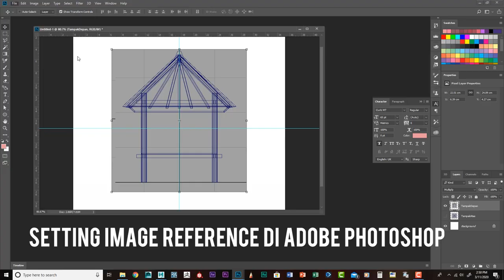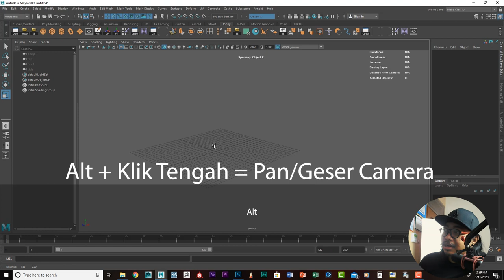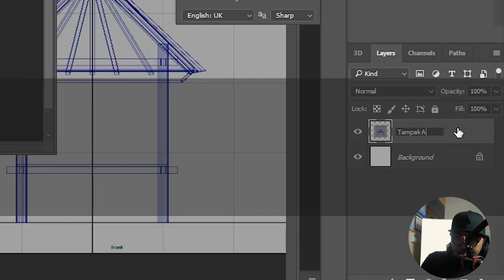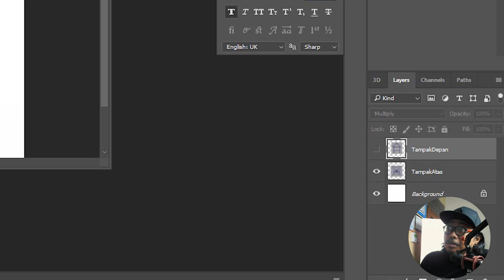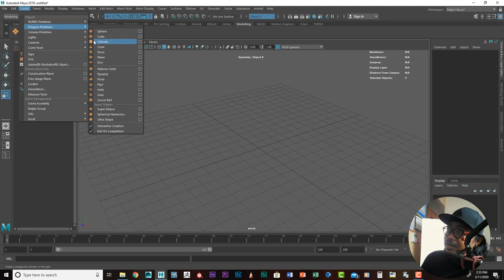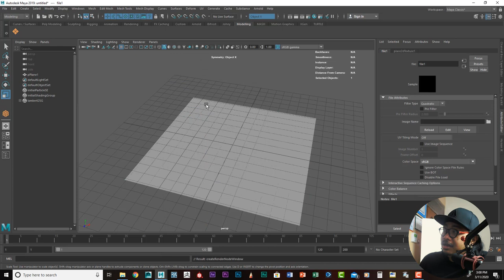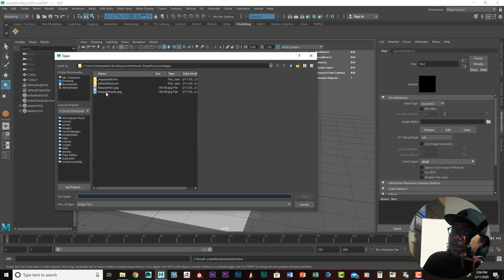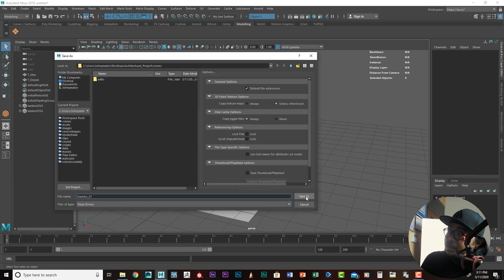Animasi Arsitektural Part 01 - Maya User Interface & Setting Image Reference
Hello Guys...
Maaf jika channel ini vakum agak lama karena kesibukan saya mengerjakan project offline dan mengajar Diklat...
Nah, mumpung sekarang lagi ada himbauan untuk bekerja dirumah, maka saya memutuskan untuk menghidupkan kembali channel Digital Creative ini. Pada tutorial kali ini saya akan share workflow yang saya gunakan dalam membuat animasi arsitektural, dalam hal ini saya berikan contoh kasus yang sederhana yaitu membuat modelling Gazebo. Tutorial kali ini durasinya agak panjang, jadi saya bagi menjadi 9 bagian yang akan di upload secara bertahap...OK..silahkan ditonton dan jangan lupa dicoba ya..!
Semoga bermanfaat..! ^_^